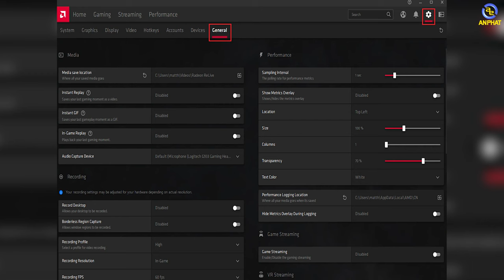Geforce Experience - Phần mềm của NVIDIA cũng ổn đấy !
Phần mềm Geforce Experience là phần mềm khá tốt để anh em game thủ có thể sử dụng để quay nhanh những highlight khi chơi game

✩ Showroom 1: 49 Thái Hà - Đống Đa - Hà Nội
✩ Showroom 2: 151 Lê Thanh Nghị - Hai Bà Trưng - Hà Nội
✩ Showroom 3: 63 Trần Thái Tông - Phường Dịch Vọng - Cầu Giấy - Hà Nội
★ Showroom 4: 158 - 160 Lý Thường Kiệt - Quận 10 - TPHCM
★ Showroom 5: 84T/14 Trần Đình Xu - P. Cô Giang - Q. 1 - TPHCM
★ Showroom 6: 330-332 Võ Văn Tần, Phường 5, Q.3, TPHCM
✩ Showroom 7: Số 4 Nguyễn Văn Cừ - Ninh Xá - Thành phố Bắc Ninh
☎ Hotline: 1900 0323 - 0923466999